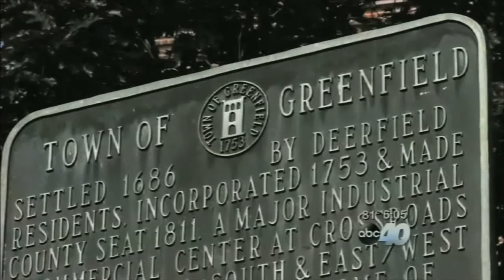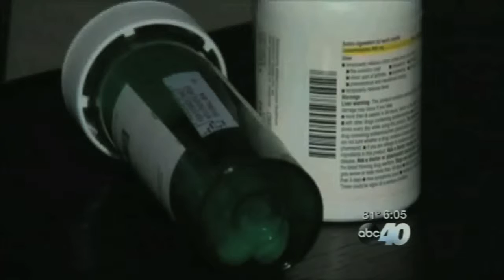Opioid overdose deaths rising in Greenfield, MA